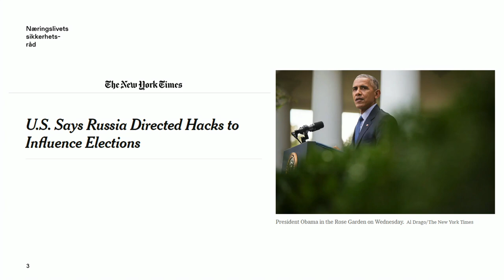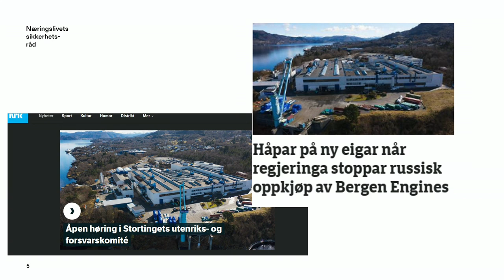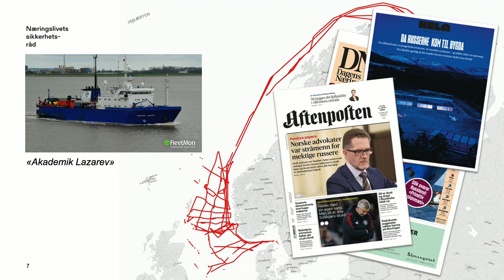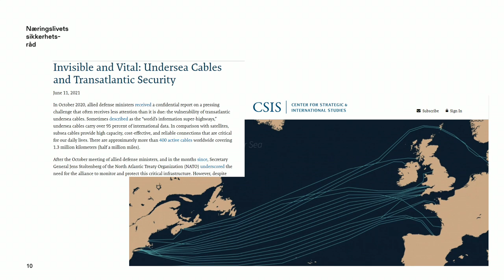LSC22 | Panel Discussion | Session IV: "The Return of Conventional War in Europe"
In the panel:

- General Eirik Kristoffersen, Chief of the Norwegian Armed Forces

- Lt. General (Ret.) Ben Hodges, Former Commanding General US Army
Europe (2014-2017), Pershing Chair, Center for European Policy Analysis

- Major General (Ret.) Odin Johannessen, Former Chief of the Norwegian
Army, Director, The Norwegian Business and Industry Security Council

- Sofie Nystrøm, Director General, Norwegian National Security Authority

- Dr. Kristin Ven Bruusgaard, Postdoctoral Fellow, Department of Political
Science, the University of Oslo

Moderator: Professor Dr. Julian Lindley-French